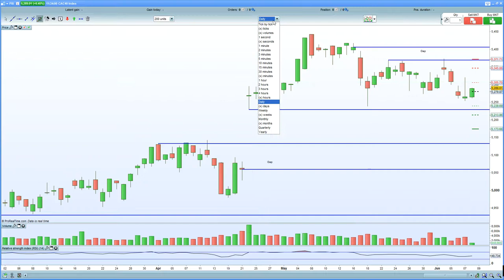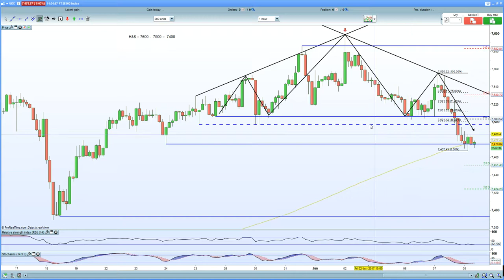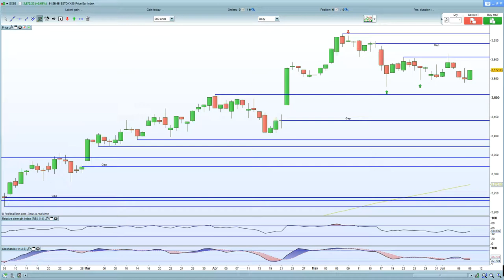European market recon ahead of Comey, ECB and UK election. FTSE 100, DAX 30 , CAC 40